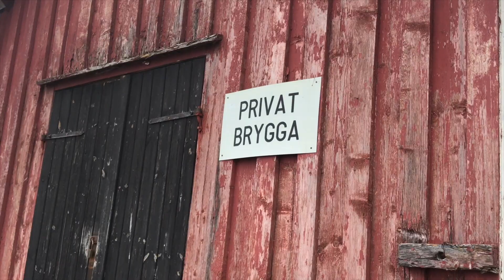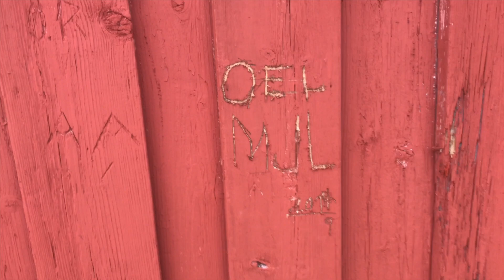AIK MOT SM-GULD | AIK - ELFSBORG | KROSS!!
KROSS!!!

AIK MOT SM-GULD

Regler:

* Rätt målskytt (3p)
* Inhoppare målskytt (5p)
* Antal mål från AIK (3p)
* Antal mål från motståndare (3p)
* Rätt resultat (10p)
* Hattrick (15p)

Alla tippningar från dagens video:

Pappa: 2-1, Goitom & Sigþórsson
Grazy: 2-0, Goitom & Sigþórsson
Farfar: 2-0, Goitom (2)
Hugo: -
Oscar: -
Erik: 2-0, Goitom (2)
Subs: 10-1, Hussein (10)

Tabellen:

Oscar: 63p
Hugo: 61p
Grazy: 59p
Erik: 51p
Farfar: 43p
Pappa: 30p
Subs: 22p

Om mig:

16 år gammal (02:a).

Ja, jag är singel!